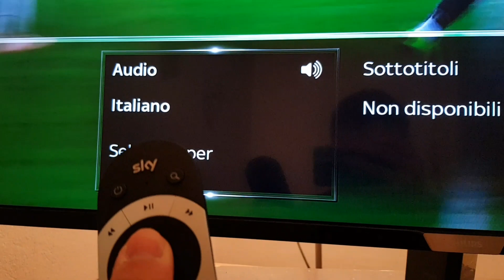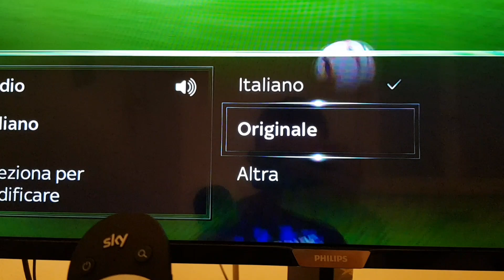COME SENTIRE LA TELECRONACA TIFOSO SULLE PARTITE TRASMESSE DA SKY SPORT